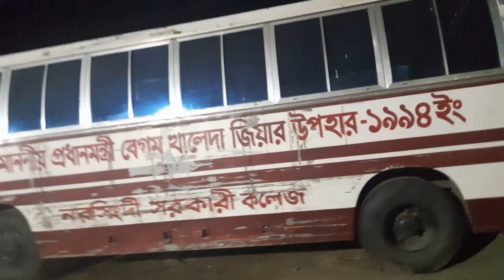রাতে কেমন দেখতে সরকারী কলেজ ? what does the government college look like at night ?